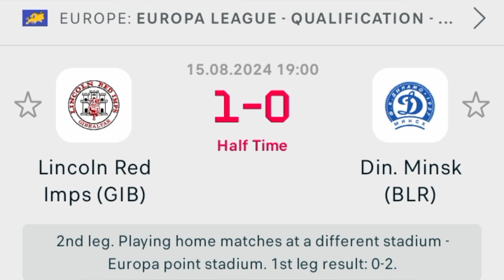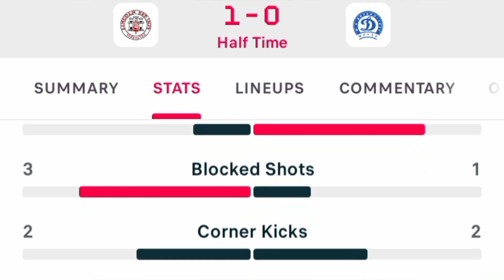Goal: Tjay De Barr | Lincoln Red Imps 1-0 Dinamo Minsk | all Goals Results | Extended Highlights